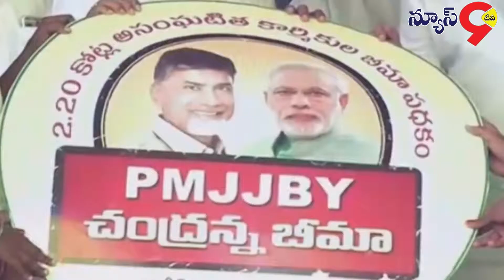స్వచ్ఛతే సేవ కార్యక్రమంలో పాల్గొన్న యనమల మరియు చినరాజప్ప || News9 Tv Telugu